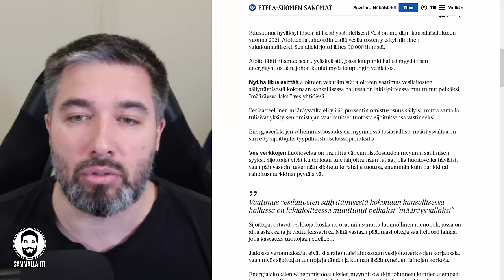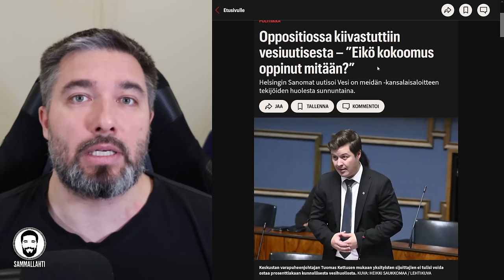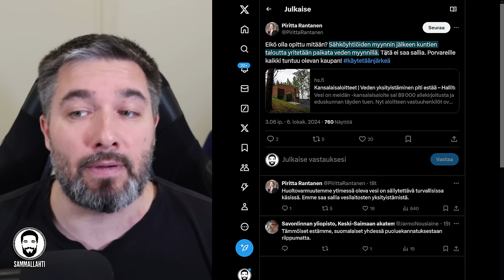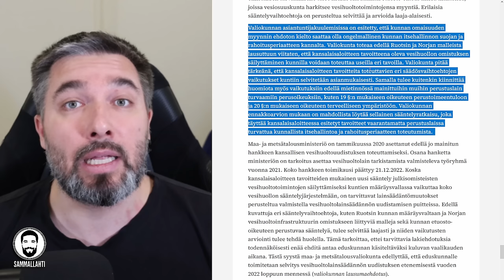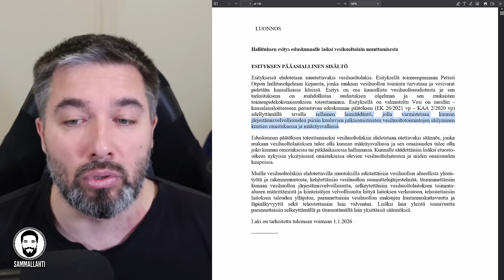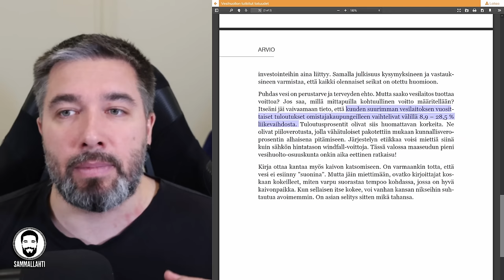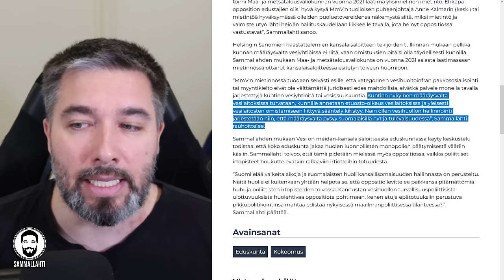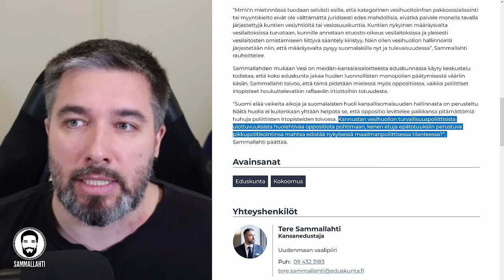Vesihuoltokohu - Myykö porvarihallitus Suomen juomavedet kiinalaisille?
Ei, Orpon hallitus ei ole myymässä Suomen juomavesiä ulkomaille. Uusi vesihuoltolaki tiukentaa vaatimuksia vesihuoltoinfran julkiselle omistamiselle.

Sisältö:
00:00 - Kukaan ei ole yksityistämässä vesihuoltoa!